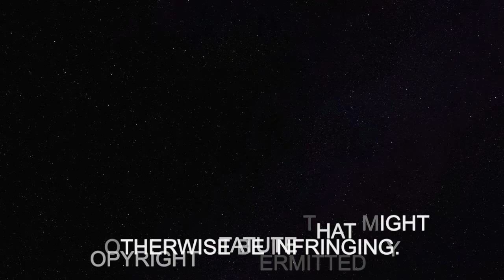The Evolution Of Jay-Z [1986 - 2017] REACTION